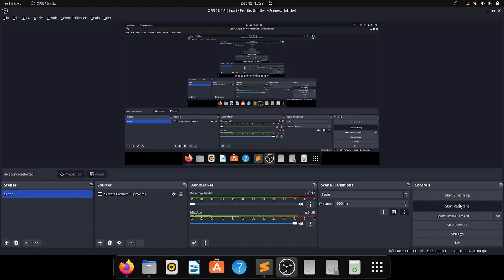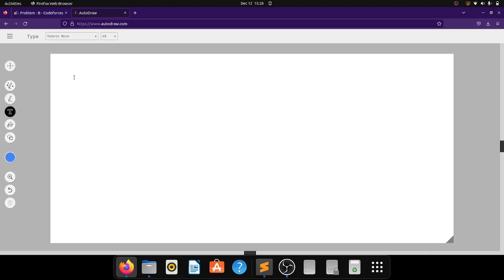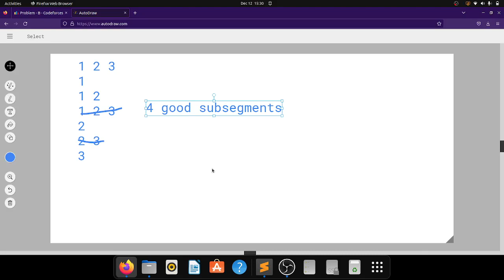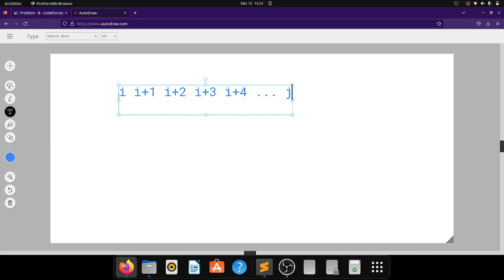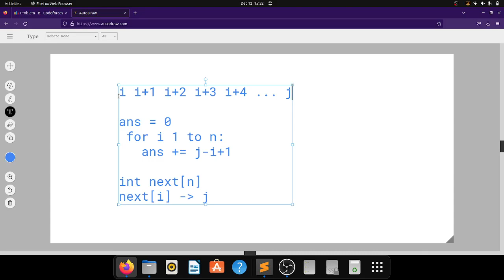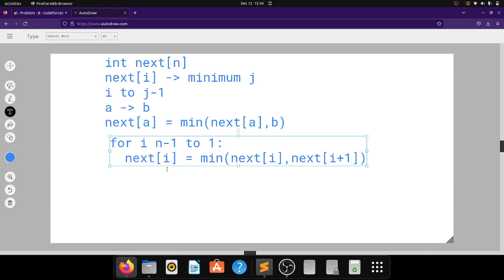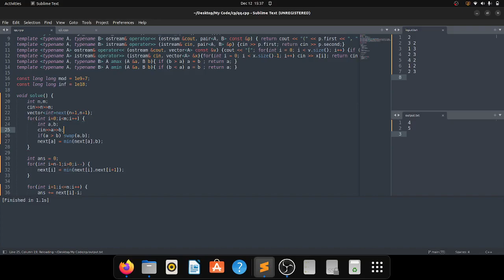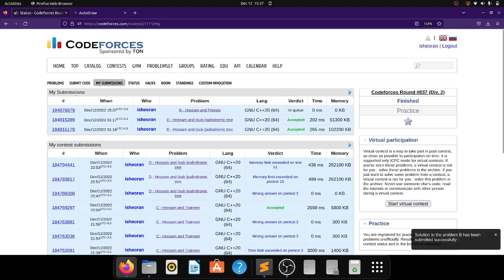Codeforces Round #837 (Div 2) Problem B | Hossam and Friends